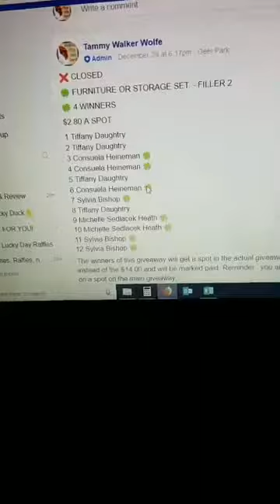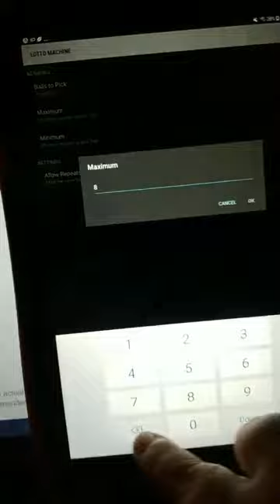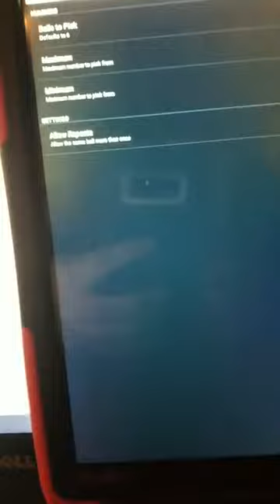Furniture or Storage Set Filler 2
Consuela X 2  Tiffany x 2